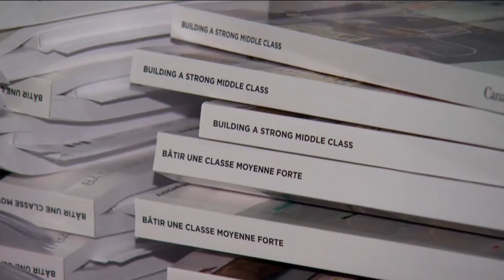Indigenous Affairs Minister Bennett on Budget 2017 | APTN NationToNation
Indigenous Affairs Minister Carolyn Bennett sits down for an interview with Nation to Nation to talk Budget 2017 and her government’s ongoing battle before the Human Rights Tribunal over on-reserve child welfare funding.

Assembly of First Nations regional Chief for Ontario Isadore Day also discusses his reaction to the federal Liberal budget and MPs from all three main parties debate the good and the bad of the Liberal spending plan.